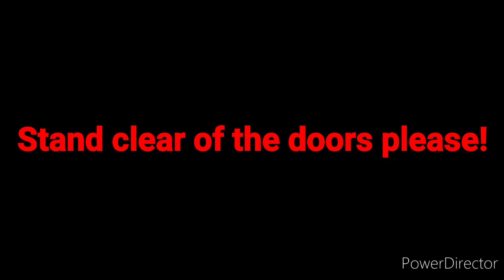"Stand clear of the doors please!" message at Canary Wharf station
Recorded back in July 2024. Recorded at Canary Wharf station (Jubilee line).